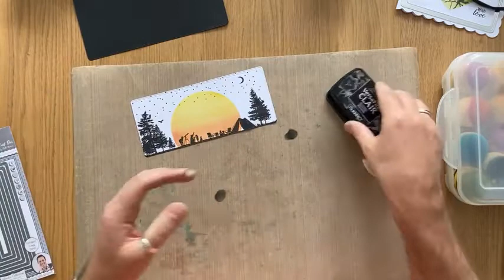Press to Impress Artboard & Stencils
I've been having a play with the new Press to Impress Artboard and Stencils and they are so much fun that I had to share them with you guys! It's a great way of starting a card if you're not sure which way to go and there are so many directions to choose! I'll be showing how to use the stencils with inks, powders and sprays so lots of versatility.